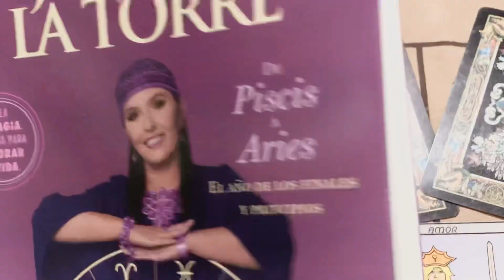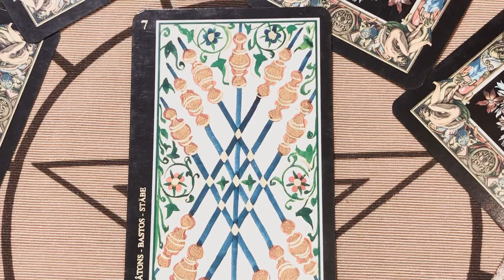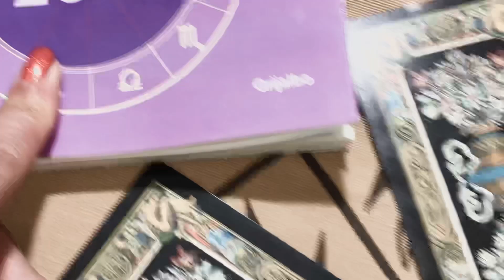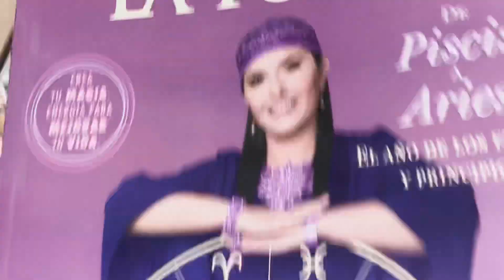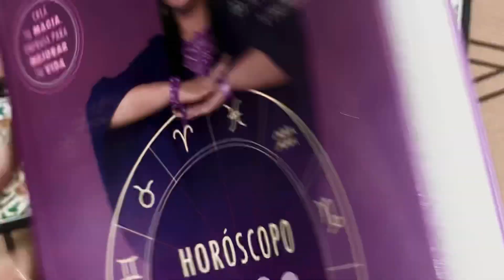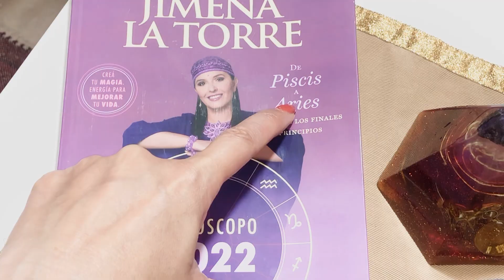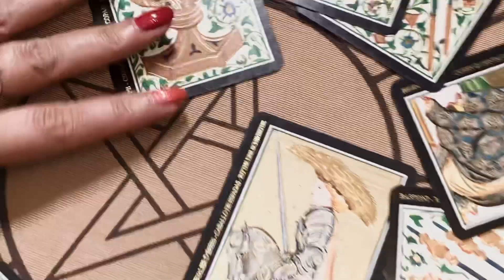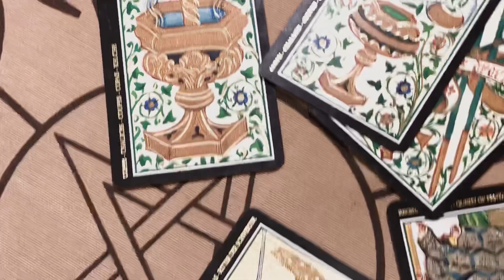Primera Semana de Abril Venus en Piscis Luna Creciente Signo por signo